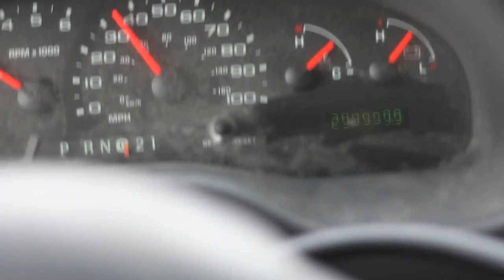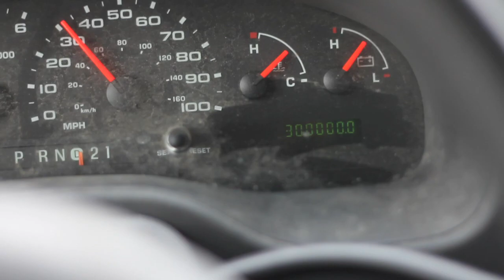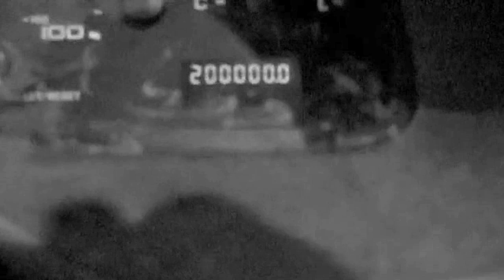Parachute TV Episode 78: Steve Perry's Birthday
The guys throw a surprise party for their van Steve Perry 2!